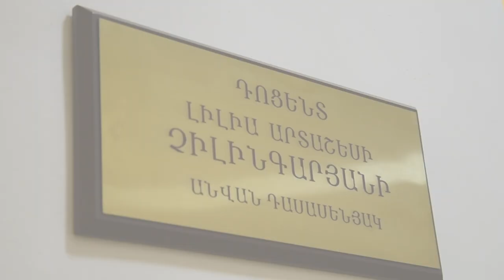ԵՊԲՀ կենսաքիմիայի ամբիոնի թիվ 1 լսարանը կրում է Լիլիա Չիլինգարյանի անունը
Այսօր, կյանքում առաջին անգամ, նշեցի մորս ծնունդն առանց իր ներկայության…
Քրոջս հետ որոշել էինք, մեր ընտանիքի միջոցներով վերանորոգել և կահավորել այն լսարանը, որտեղ 50 տարուց ավել դասավանդել է մայրս: Մտածում ենք, որ ինչ-որ չափով այդ հիշողությունը կշարունակի իր գոյատևումը այս սենյակի միջոցով, որտեղ պետք է գան ուսում ստանան ապագա բժիշկները:
Շնորհակալություն բոլորին, ովքեր իրենց բազմազբաղ ժամանակը տրամադրեցին և եղան իմ ու քրոջս կողքին: Ես 4-5 տարեկանից մեծացել եմ այս ամբիոնում, բոլորին տեսել եմ շատ երիտասարդ... Հիմա ամեն օր բարձրանում եմ այս ամբիոն՝ համարելով, որ գալիս եմ մորս մոտ, ԵՊԲՀ-ին որպես մայր բուհ վերաբերվում եմ բառիս բուն իմաստով: